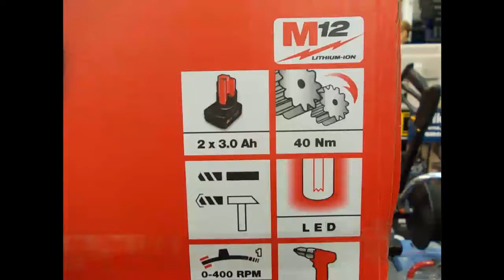Milwaukee Wkrętarka akumulatorowa C12PD - Wiertarko-wkrętarki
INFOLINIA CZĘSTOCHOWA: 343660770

Dane techniczne
 Napięcie / pojemnoœæ baterii akumulatorowej
14.4 / 3.0 V/Ah

 Maksymalny moment obrotowy
45 Nm

 Prędkość bez obciążenia bieg 1/ bieg 2
0-450 / 0- 1.600 obr/min

 Częstotliwość udaru
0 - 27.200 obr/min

 Maks. zdolność wiercenia w stali / drewnie / kamieniu
13 / 35 / 13 mm

 Masa z zestawem akumulatorów
2.1 kg